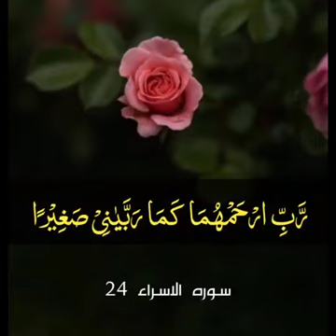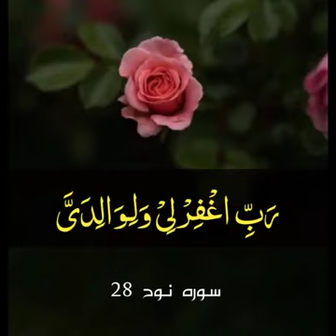20 July 2021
prayer for parents